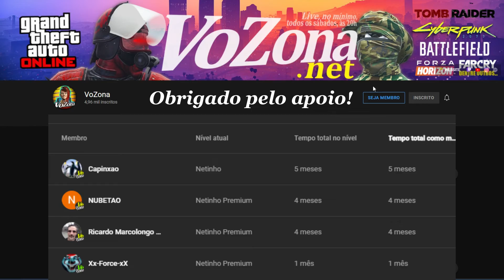SIMPLESMENTE TELEGUIADO [GTA 5 ONLINE HIGHLIGHTS]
Se você acompanha esse canal a um tempo, sabe que eu simplesmente curto muito jogar com o teleguiado no GTA 5 Online. Então toma um vídeo rápido, com algumas jogadas interessantes (highlights).

🔔 verifique se as NOTIFICAÇÕES estão ATIVADAS